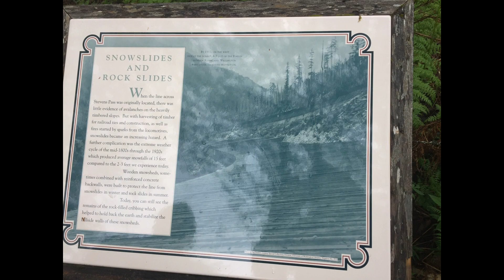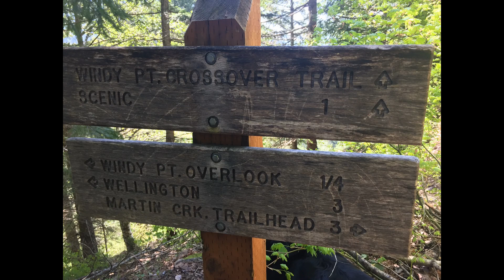Iron Goat trail, from Martin creek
We went a total of 7 miles. started at Martin creek, went on the upper Iron Goat until the Mile down ZigZags then went back to Martin on the Lower trail. it was fun!